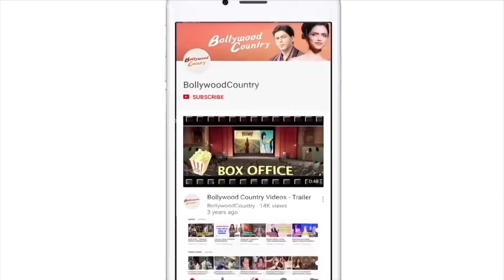From Priyanka-Nick to Deepika-Ranveer, celebs dazzle at NMACC opening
The who's who of the showbiz industry, both Indian and international, gathered for the grand inauguration of the Nita Mukesh Ambani Cultural Centre on Friday evening.